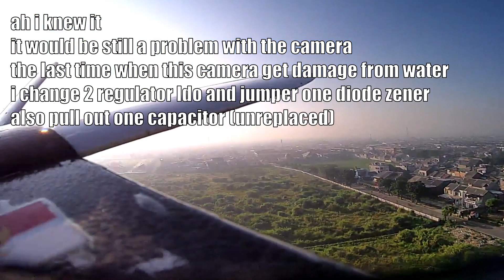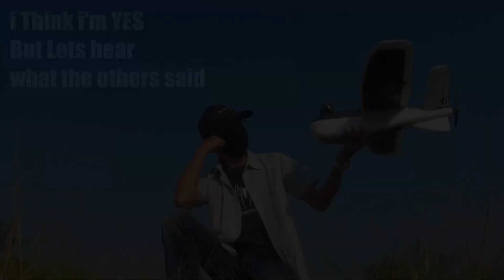NO SIR !! I'm still a COOLEST Nano Talon on EARTH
Gentlemen, So unfortunately camera not fully recovered after last accident which it get splashed by water, some parts i should to replace it some part not (just make a jumper), thats why half from the flight footage get corrupted